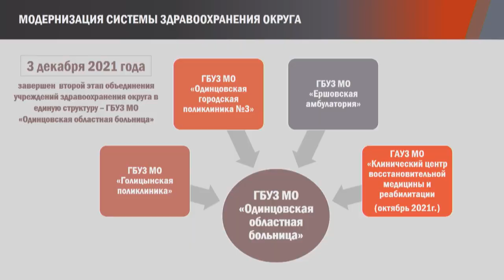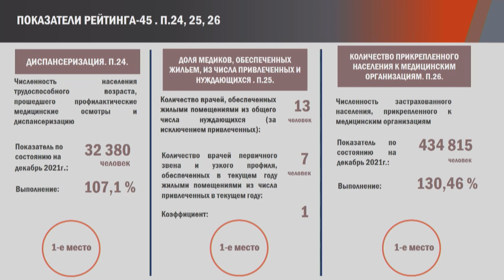Муниципальный совет. Здравоохранение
О проделанной в 2021 году работе в сфере здравоохранения на муниципальном совете отчитался заместитель главы администрации Одинцовского округа Олег Дмитриев.